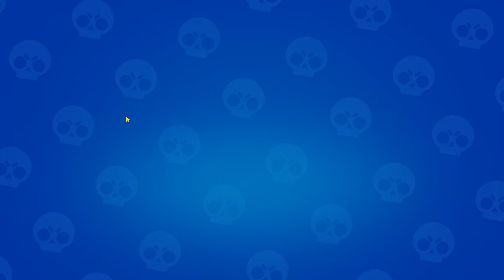Brawl Stars #57 БЕЗ ЕДИНОГО СБОЯ 😉